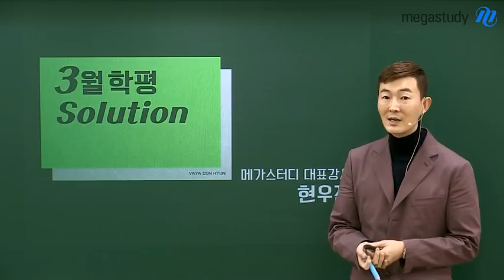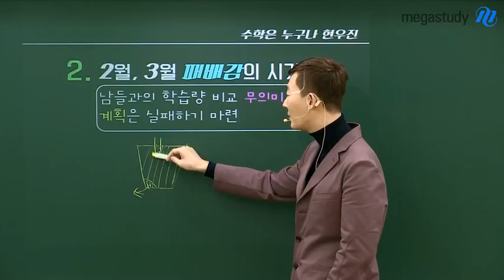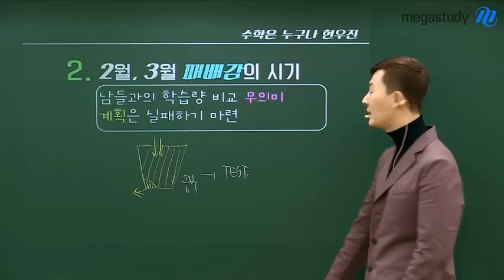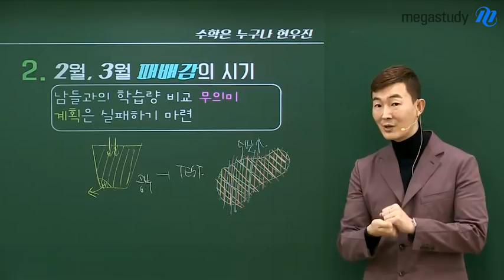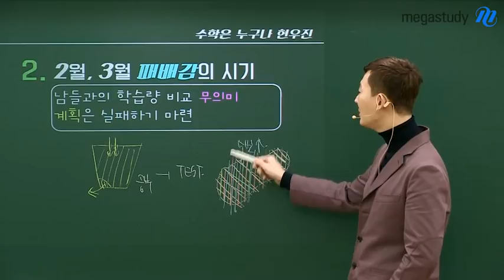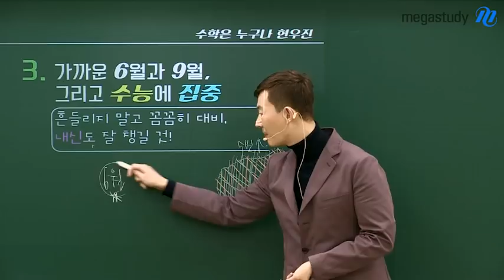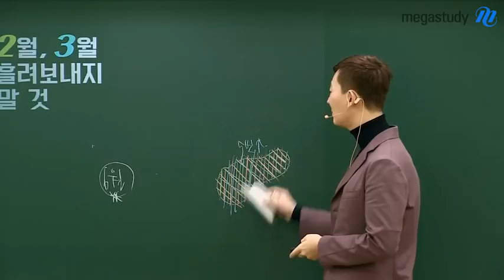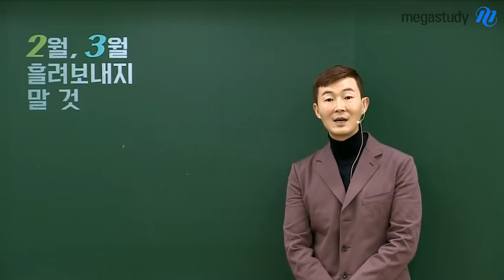[메가스터디] 수학 현우진 쌤 - 3월 학평 솔루션(feat.감기같은 시험)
'3월 학평이 수능 성적이다'
'수능은 무조건 학평보다 떨어진다'
이런 말들 때문에 불안하셨나요?

여러분의 불안 해소를 위해
현우진 선생님의 솔루션을 준비했습니다.